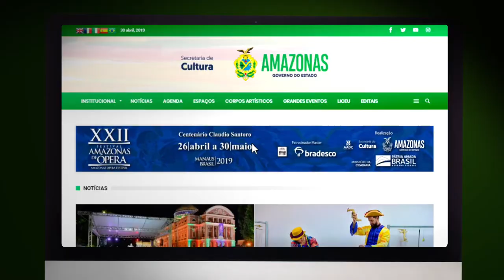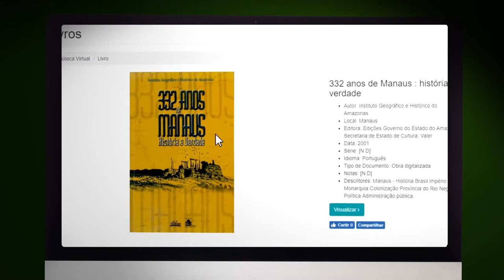Centro Cultural dos Povos da Amazônia comemora 13 anos de atividades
O Centro Cultural dos Povos da Amazônia – CCPA é o equipamento cultural da Secretaria de Estado de Cultura e Economia Criativa referência da cultura da Amazônia Brasileira e Continental. No dia 21 de maio de 2020 o CCPA completará 13 anos de existência e conseguiu, durante esse tempo, se estabelecer junto à população manauara e amazonense como um ponto de lazer e pesquisa, além de ser um espaço gerador de conhecimento e convivência. O objetivo é que cada vez mais pessoas se apropriem de seus espaços assimilando e valorizando a cultura milenar adquirida dos povos indígenas originários desta terra.

Histórico

Projetado pelo arquiteto José Henrique Bento Rodrigues, o CCPA foi concebido com a finalidade de fomentar a cultura amazônica, ser uma vitrine das riquezas naturais, culturais e humanas a partir da relação do homem com a natureza. Em 2005 iniciou as suas atividades internas e, dois anos depois, iniciou-se a montagem das exposições de longa duração culminando na inauguração de 16 espaços ambientados com a temática amazônica em 2007.

Exposições

Ao chegar ao espaço, o visitante pode conhecer no Pavilhão Curt Nimundajú, a exposição “Cultura em Movimento” que apresenta ao mesmo uma viagem pela cultura e história do Amazonas passando por diversos segmentos artísticos, tais como: as artes plásticas, a cultura popular e arte indígena, além de mostrar a história de algumas personalidades amazonenses como os carros da década de 50 utilizados pelo ex-governador do estado Gilberto Mestrinho e as fantasias de porta-bandeira da atriz Ednelza Sahdo. Ademais, voltando a época de ouro do Ciclo da Borracha, o visitante pode observar uma réplica do bonde elétrico quando Manaus era uma das poucas capitais que possuíam eletricidade.

Adentrando na cultura indígena, a exposição mais apreciada do Centro Cultural é a intitulada “Os Filhos da Nossa Terra”, na qual sob uma cúpula confeccionada em fibra de arumã estão expostas 19 estátuas em tamanho natural do artista plástico Felipe Lettersten. A técnica do hiper-realismo aplicada às peças reforça a idéia de preservação dos Povos Indígenas de toda a América Latina que o artista pregou durante seus anos de trabalho.
Compondo o Espaço Rio Amazonas o CCPA possui a arte de Turenko Beça, artista plástico e professor amazonense que, com a sua coleção “Bestiari Venatio Animallia”, faz um paralelo da fauna e lendas amazônicas e os antigos bestiários medievais.
Na área externa, o centro cultural abriga o “Espaço de Referência da Cultura Amazônica (ERCAM)” com réplicas das construções típicas do interior do Amazonas, como a Casa de Farinha, o Barracão de Beneficiamento do Guaraná, o Tapiri do Seringueiro, o Tapiri de Defumação da Borracha e a Casa do Caboclo, além do  Xapono Yanomami, uma réplica da habitação dessa importante etnia que vive na fronteira entre Roraima e Venezuela e é uma das mais populosas do Amazonas.
  Na área externa também se encontra “A Praça das Bandeiras”, uma homenagem aos países da Amazônia Continental e, no segundo andar, o espaço possui a Passarela dos Arcos que traz ao todo nove painéis representativos dos Países da Amazônia Continental e seus grupos Étnicos: Brasil/Desana,Venezuela/Yanomami,Colômbia/Yakuna,Equador/Cófan,Suriname/Maroon, Guiana Francesa/Aparai, Peru/Wai Wai  e Bolívia/Moxos.

Museu do Homem do Norte

O Museu do Homem do Norte reúne cerca de 2000 peças representativas da cultura amazônica dos indígenas e caboclos do norte do Brasil. A exposição possui quatro salas: Sala dos estados e arqueologia, Rituais Indígenas, Arte plumária e Cultura Cabocla. Possui ainda em suas dependências o Cine Silvino Santos, cinema que homenageia o cineasta português a levar as primeiras imagens da Amazônia para o mundo e que possui como temática principal a exibição de filmes e documentários sobre a Amazônia.

Bibliotecas

No Centro Cultural existem ainda duas bibliotecas: a Biblioteca Memorial Mário Ypiranga que possui o acervo pessoal do professor Mário Ypiranga Monteiro, com cerca de 15 mil volumes entre livros, publicações raras, jornais antigos e documentos da antiga Província; e a Biblioteca Arthur Reis, com acervo composto por 21 mil volumes divididos em coleção de livros, coleção de folhetos, coleção de periódicos e alguns materiais iconográficos. Arthur César Ferreira Reis foi um grande político e historiador brasileiro que governou o estado do Amazonas de 29 de junho de 1964 a 31 de janeiro de 1967.

Espaços para Eventos

Além de ter exposições culturais, o Centro Cultural dos Povos da Amazônia também recebe diversos eventos. Em sua área interna dispõe do Auditório Gabriel Gentil com capacidade para 70 pessoas e o Espaço Rio Amazonas, que abriga até 150 pessoas em diversos formatos de eventos.
Na área externa, encontra-se o Hall que é uma área multiuso para eventos de vários tipos, além da Arena dos Povos da Amazônia, local com capacidade para 17 mil pessoas sentadas.

Hany Cândido e Gisele Felipe
Turismólogas